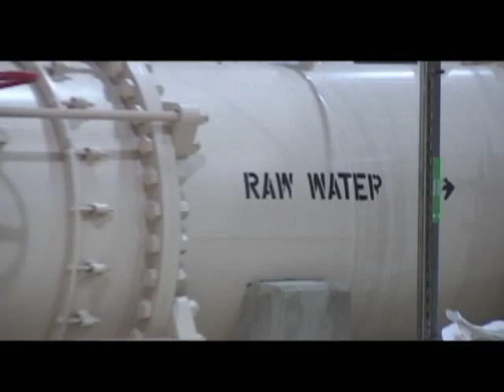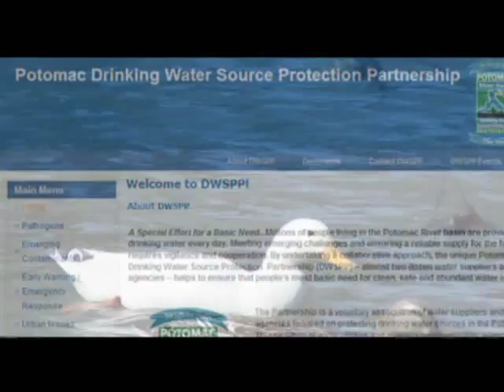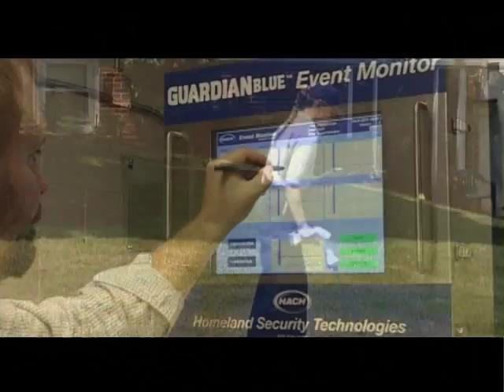The Value of Your Water Utility (PWCSA)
Get to know your H20 by taking a look at the critical processes involved in providing clean tap water to customers of the Prince William County Service Authority (PWCSA).